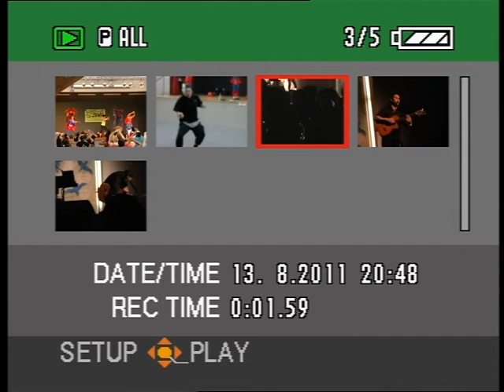VTS_01_1.VOB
Chris Webber at the Rotorua Black & White Ball Fundraiser 2011